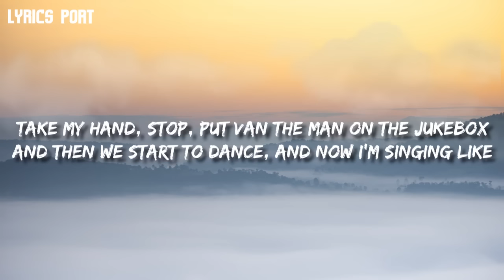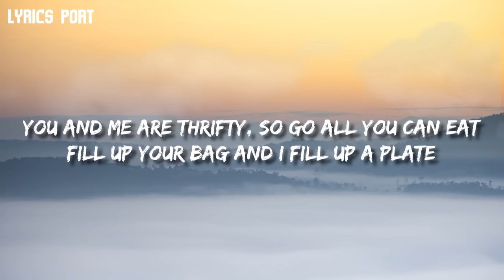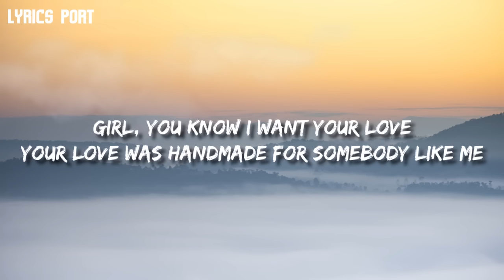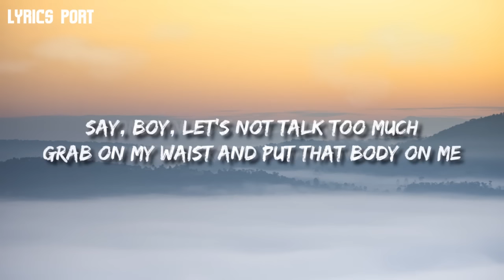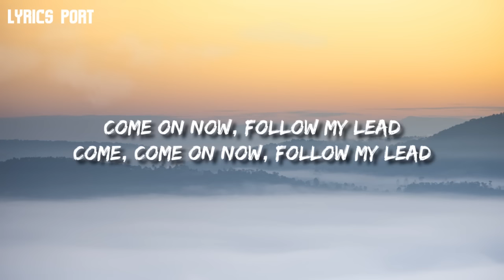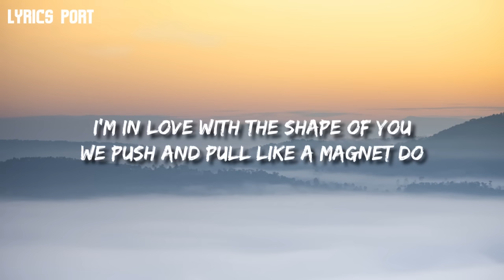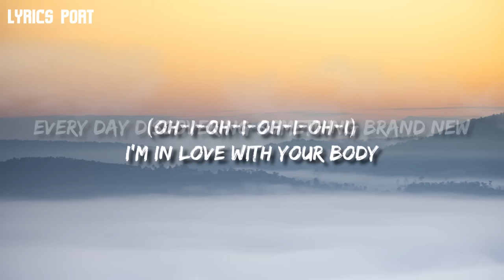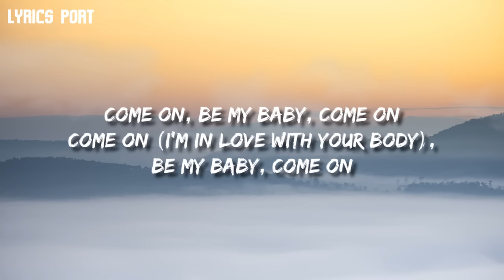Ed Sheeran - Shape of You (Music Lyrics Video) | Lyrics Port